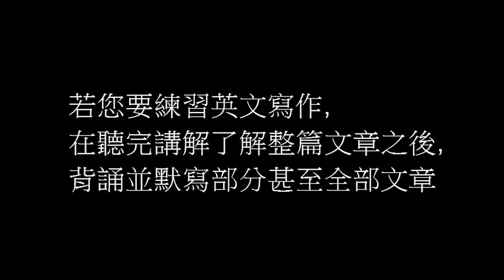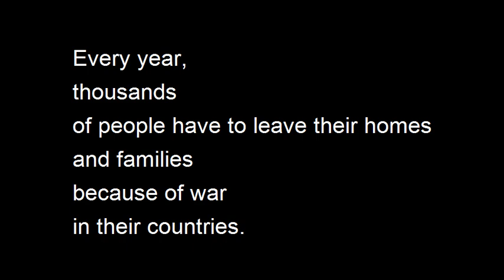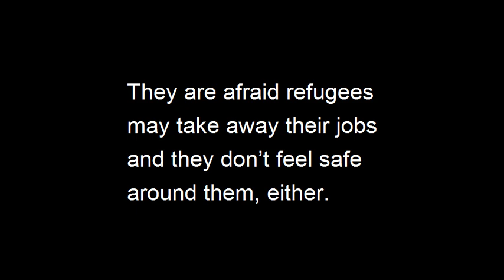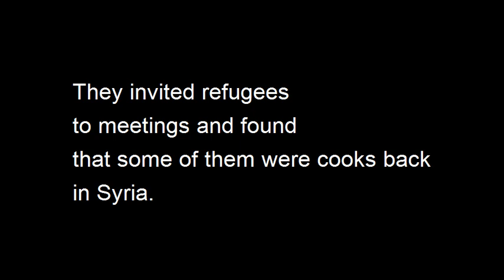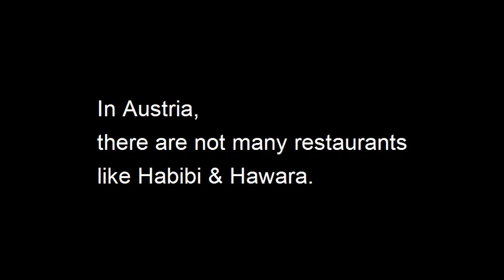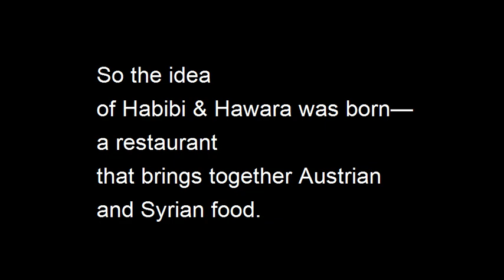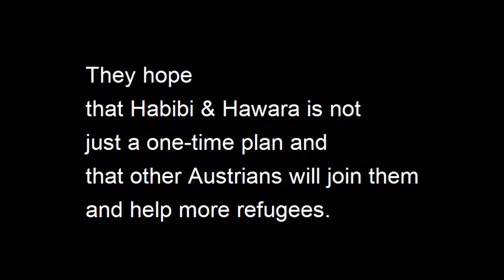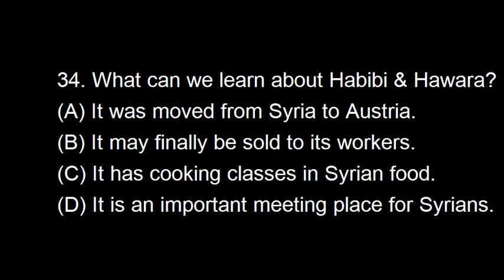讀文章學英文初階 No. 45 Habibi & Hawara 一家為幫助敘利亞難民而開的餐廳 魯曼講解朗讀解析( 113年國中教育會考閱讀測驗 33~35題)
00:00  影片使用說明
00:45 文章講解翻譯
04:42  文章朗讀
06:15  題目講解
A Delicious Surprise and Welcome Change
By Karl Falk, June 1, 2016
In Austria, there are not many restaurants like Habibi & Hawara. Here you can enjoy Austrian and Syrian food together. Two Austrians, Martin Rohla and David Kreytenberg, started this yummy plan from their experience of working with refugees.

Every year, thousands of people have to leave their homes and families because of war in their
countries. So many of them go to Austria that some people in the country think they have become a problem. They are afraid refugees may take away their jobs and they don’t feel safe around them, either. But Rohla and Kreytenberg would beg to differ: The refugees don’t have to be a problem. They want to help them start a new life. They invited refugees to meetings and found that some of them were cooks back in Syria. So the idea of Habibi & Hawara was born—a restaurant that brings together Austrian and Syrian food. “The two worlds far away from each other meet together,” Kreytenberg said.

But Rohla and Kreytenberg want to do more than just give the refugees work. They want their best workers to buy the restaurant in the end. They hope that Habibi & Hawara is not just a one-time plan and that other Austrians will join them and help more refugees.
33. According to the reading, why did Rohla and Kreytenberg open Habibi & Hawara?
(A) To help refugees live better in Austria.
(B) To collect money to help Syria fight the war.
(D) To help refugees go back to their home countries.
34. What can we learn about Habibi & Hawara?
(A) It was moved from Syria to Austria.
(B) It may finally be sold to its workers.
(D) It is an important meeting place for Syrians.
35. What does it mean when people beg to differ?
(A) They do not agree.
(B) They look different.
(D) They do not notice something.